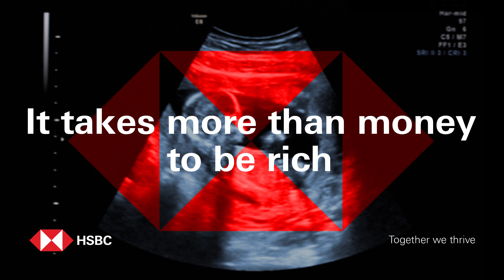Rich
What do you think it takes to thrive in the UAE?